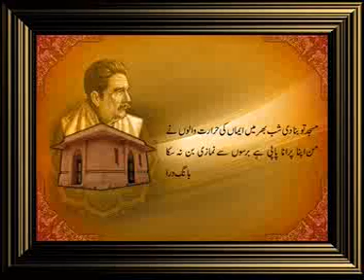Vol: 1 Muhabbat E Rasool S.A.W.W (Theory & Practical) Sahibzada Sultan Ahmad Ali Part 3